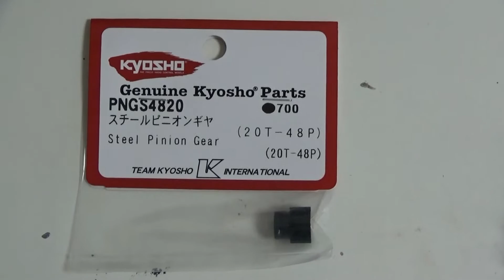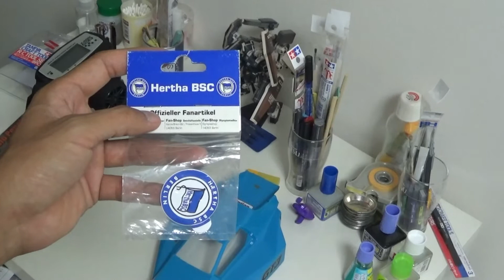【ラジコン】ビンテージバギーを走らせます（後編）京商 アルティマプロ KYOSYO ULTIMA PRO Vintage RC Buggy rebuild part Ⅱ and runs .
10代の頃、作りかけのまま放置していたKYOSYOのアルティマプロ。足りないパーツを調べて走行までもっていくつもりです。30年ぶりのラジコン。リポバッテリーやらブラシレスモーター、知らない事ばかり。
勉強しながら製作しています。

I had stoped to build a Kyosyo ULTIMA Pro XL because of studying for entrance exam in my early teens .I will reseach into lacking parts ,and rebuild a vintage RC buggy .
 After 30 years am I amazed at evolution of RC cars . For example it's Li-Po buttery , brushless motor and more .
It's first part of this video that a ULTIMA PRO is rebuilt , and second shakedown .

kyosyo ultima rc rccar rcbuggy ultimapro ultimaproxl#1989＃genuinekyosyoparts#sanwa#mx-6#gforce#ts50ctypeacomboset